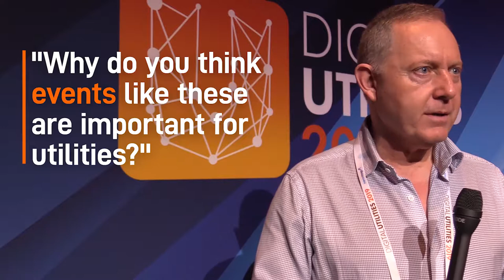Digital Utilities 2020 Official Trailer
Digital Utilities is back in 2020 with another two-day gathering of digital transformation experts and utility professionals in Sydney. to learn more.